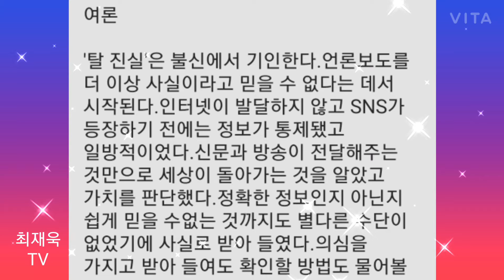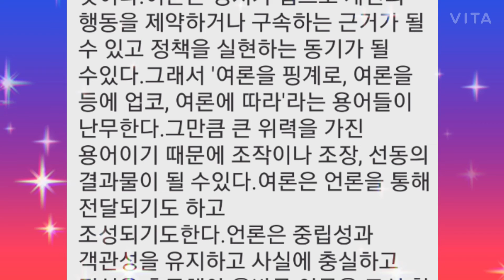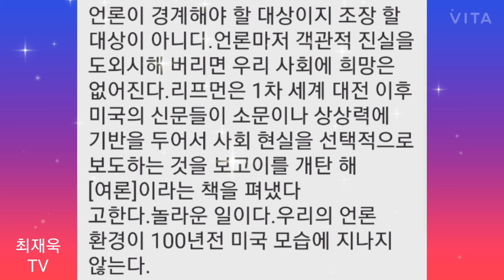여론,진실,박근혜정부 청와대 대변인의 마지막 브리핑!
진실

박근혜정부
청와대 대변인의 마지막 브리핑!

정연국 지음

제5부
여론